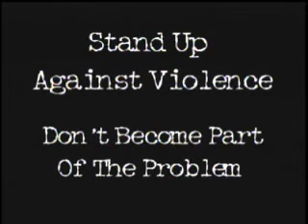Take A Stand Campaign- Teen Violence Video 1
This is another video in LVMPD's "Take A Stand For A Safe School Year" Campaign